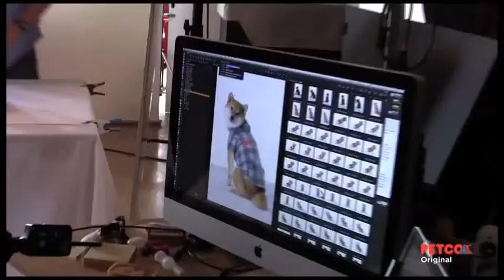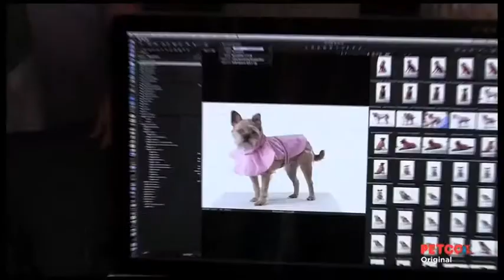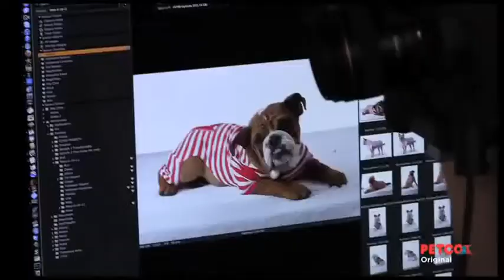Fall Apparel Photo Shoot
See our behind the scenes footage from the 2011 Spring Apparel Photo shoot.